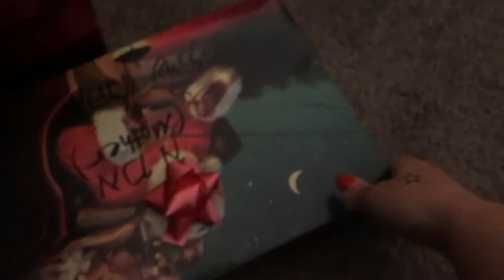VLOGMAS Day 25! Merry Christmas!!!!!!!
Hey Family,

Merry Christmas! Today I'm sharing the last day of Vlogmas 2019! Thank you all for your continued support on my channel. Thank you, Thank you! I love you all!! Happy New Year!

Send Friend Mail:
HomeDecoratingwithLiz
39341 Thames Court

xoxo Liz